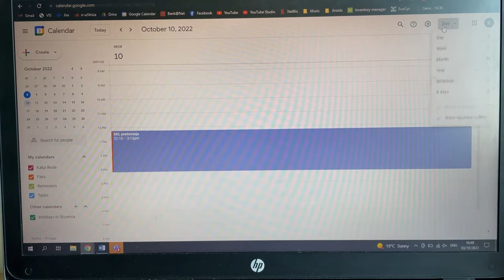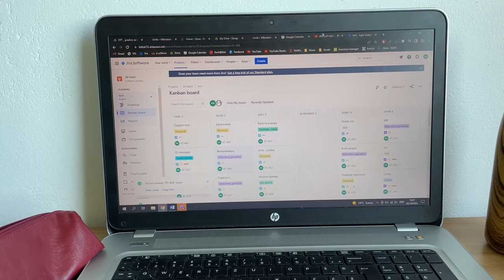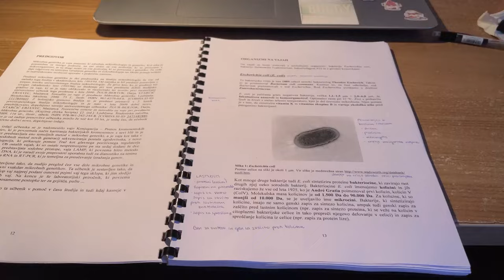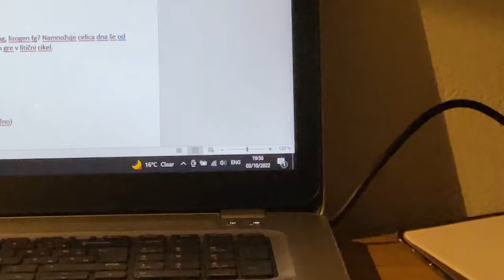VLOG // First day of UNI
Hello peps, Kat is here with a short (and very late) first day of uni vlog (':

Hopefully you'll enjoy, its more of an intro to future vlogs. First day was stressfull and I sadly didn't manage to film as much as I wanted to.

Open to any feedback!